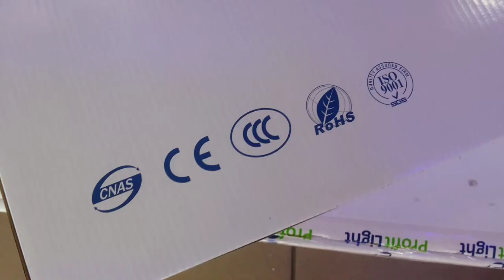Светодиодный светильник с изменяемой температурой света!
белый 47x47x8сm LED81W 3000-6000K AC220V пульт д\у в комплекте
обзор красивого потолочно настенного led светильника и все режимы работы